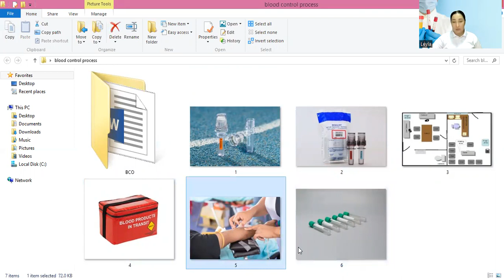Doping control process. Blood collection.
Doping control process. Blood collection. Short video with understanding. By Leyla Kuliyeva, JJAU Board member, Chairperson of Anti-doping education committee, Anti-doping expert.